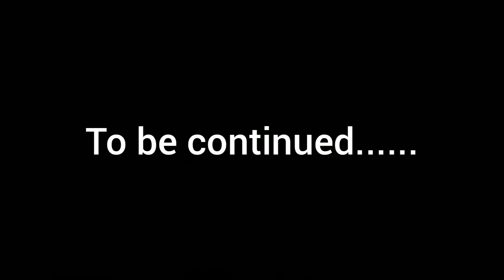Throw back Thursday by The Given Dancers on Delta Media